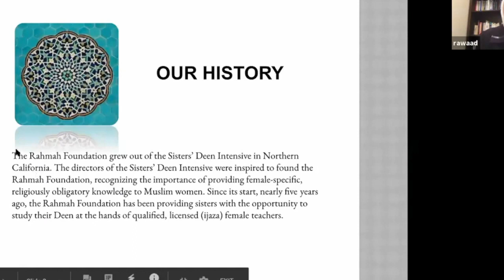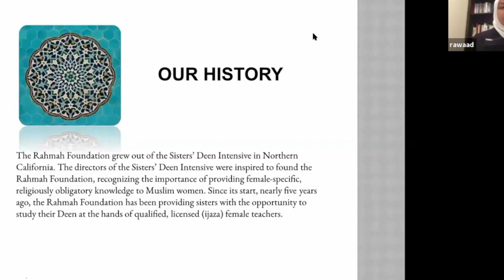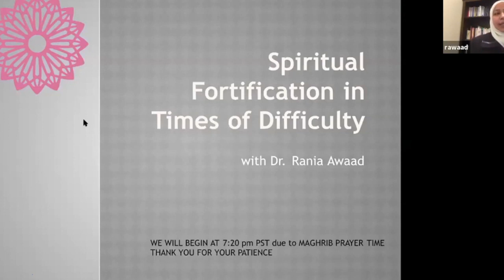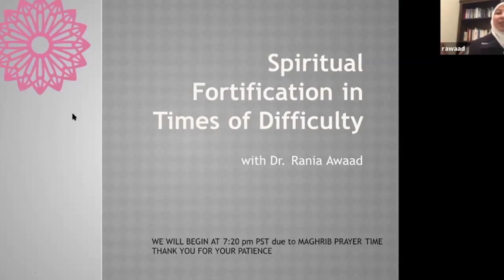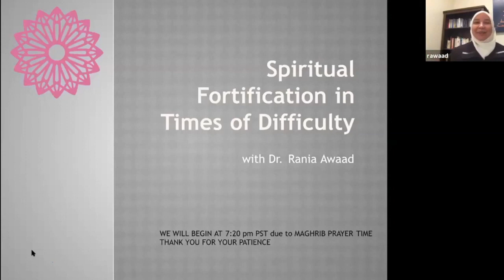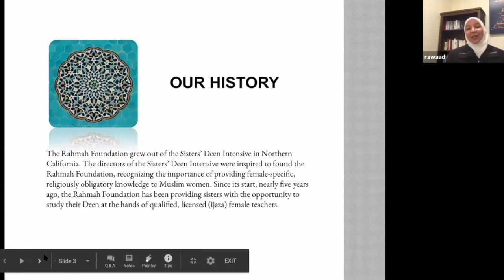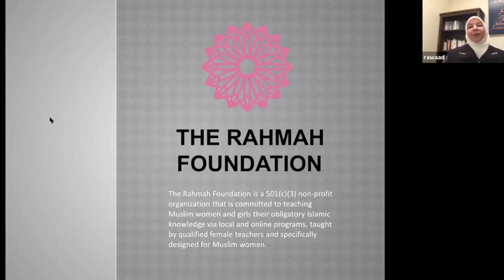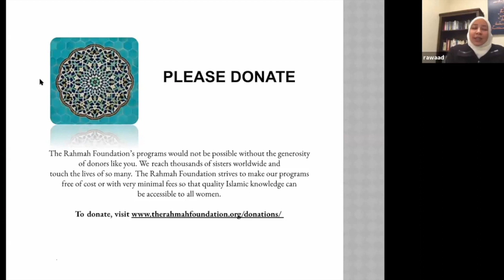Spiritual Fortification: Gratitude and Faith in a Time of Crisis | Dr. Rania Awaad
In lieu of her Friday evening halaqa at the MCC, Dr. Rania Awaad digitally engages with home bound community members in this special pre-recorded webinar halaqa about COVID-19 and a healthy response with Prophetic and practical advice and tips to keep us balanced.

This halaqa is usually livestreamed only for sisters weekly. Due to the important content shared, Dr. Rania granted the MCC permission to share with the larger congregation.

This seminar was hosted by The Rahmah Foundation on Friday, March 13, 2020 and shared via the Muslim Community Center - East Bay (MCC East Bay) in Pleasanton, California.